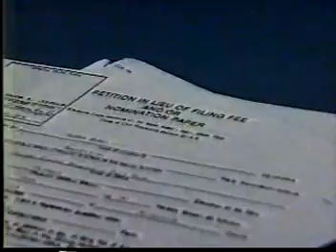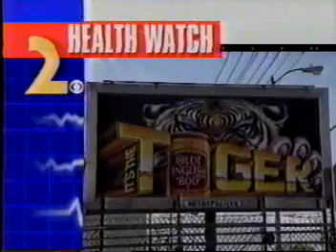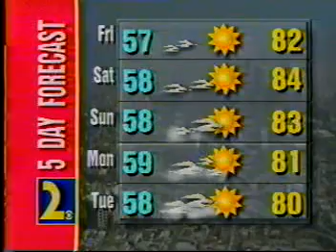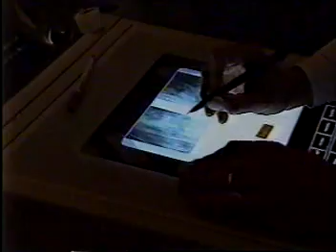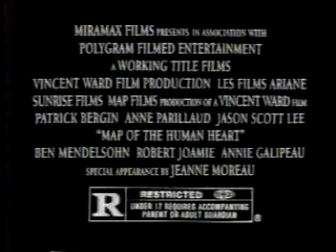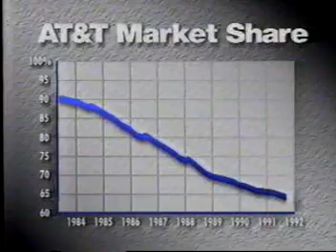KCBS-TV NEWS-L.A., Cal.-5/13/93-Bree Walker, Michael Tuck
Full newscast. Posted for historical purposes only.